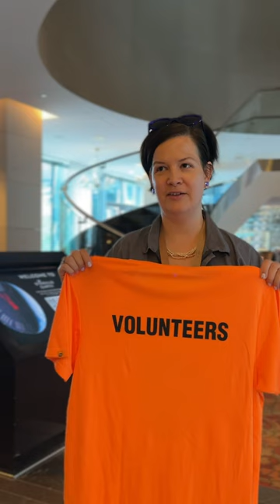Starmus VII volunteers | Expectations and Impressions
🙋 Starmus VII volunteers are sharing their journeys from what they expected to the mind-blowing reality of the festival․ 💁‍♀️

🎙 From the incredible lineup of speakers to the unforgettable performances, they dive into what made this event truly unforgettable. 💥

🤗 Want to know what they thought? Watch the video to find out and get a glimpse into the unforgettable experience that was Starmus VII Festival. 🚀

⚡️ The Starmus VII festival was set to illuminate Slovak cities from May 12 to 17, 2024, with @esetglobal  as the main partner and co-organizer 🇸🇰